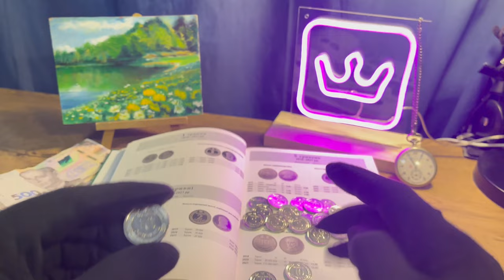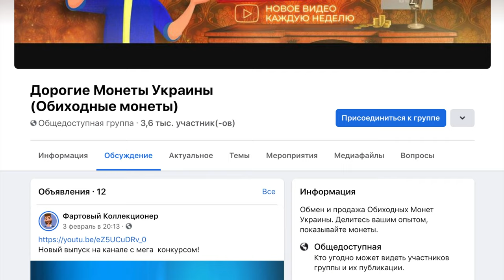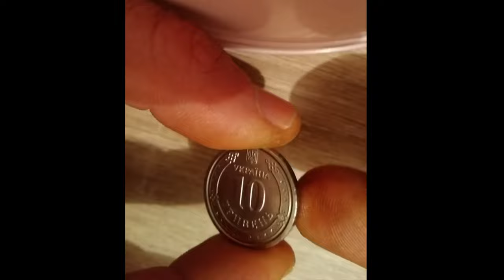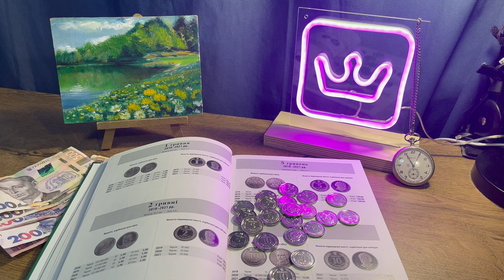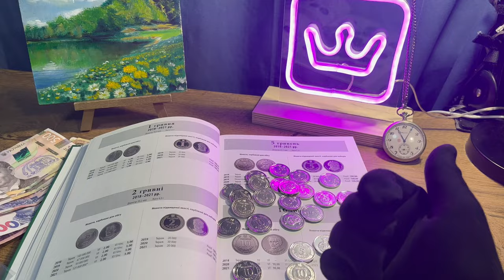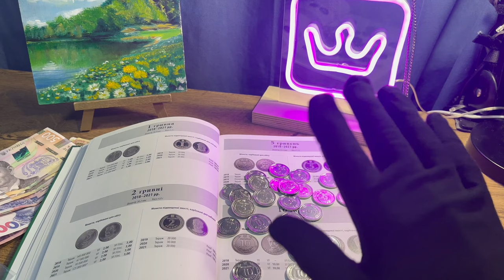НЕ СДАВАЙТЕ НОВЫЕ 10 ГРИВЕН МОНЕТОЙ. ОТЛОЖИТЕ ДОРОГИЕ! 10 ГРН 2020, 10 гривен 2021,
В видео я покажу редкие 10 гривен 2020 и 2021 года, живое видео!